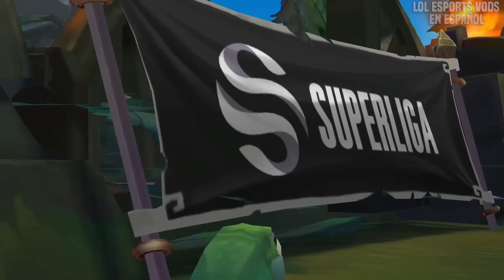TH3ANTONIO SACA SU SION CONTRA HERETICS! | HRTS vs GIA RESUMEN SUPERLIGA VERANO 2023 ESPAÑOL LVP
HERETICS vs GIANTS RESUMEN SUPERLIGA VERANO 2023 ESPAÑOL LVP